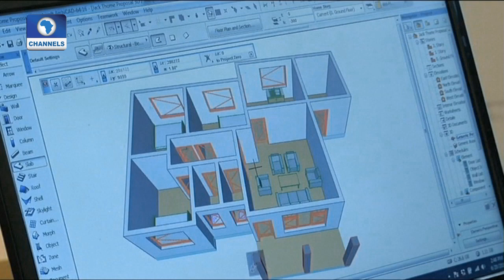Dateline Abuja: Addressing Works & Housing Challenges With Fashola Pt 2